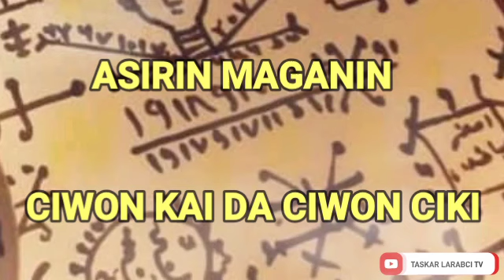ASIRIN MAGANIN CIWON KAI DA CIWON CIKI MUJARRABI